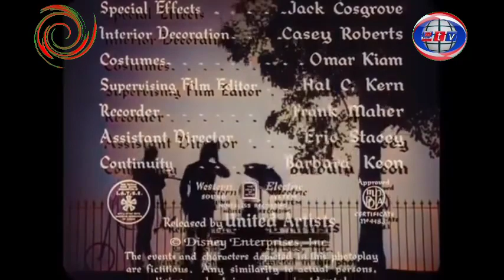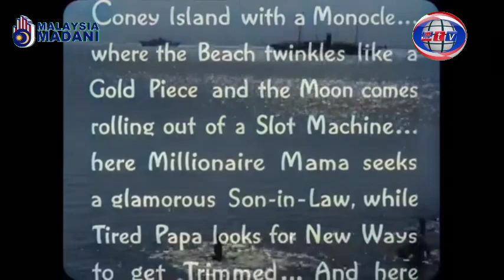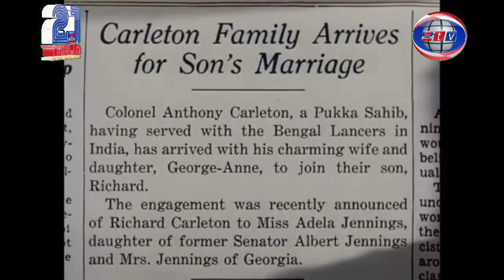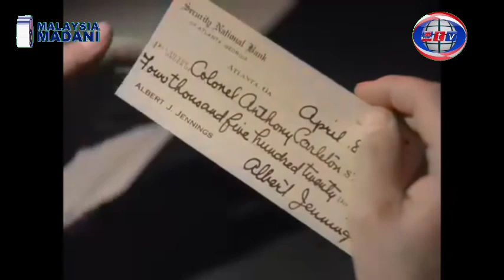mustika western (hati muda part 1)